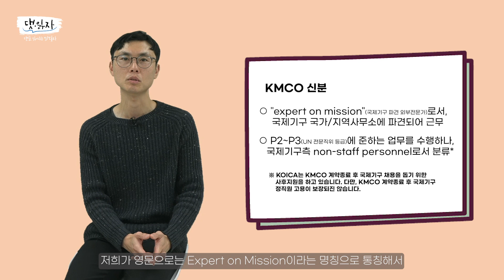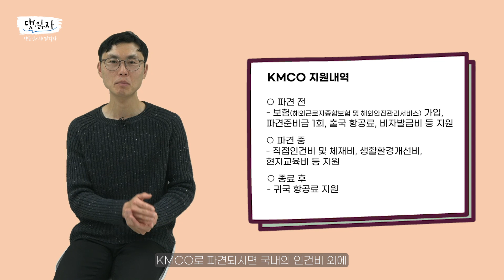[댓읽자] 담당자에게 물어봤습니다🙋‍♂️ KOICA 해외봉사단도 경력으로 인정 되나요?👀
[댓.읽.자] 다자협력전문가(KMCO) 편
물어보고 싶었지만 차마 묻지 못했던...질문 모음 zip⭐

KOICA 경력사다리 2단계🔥
국제기구 커리어를 원하는 분들께 담당자가 자신있게 추천하는 이유는?!
담당자가 직.접. 답해드립니다🙌

📍 00:00 인트로
📍 00:15 KMCO를 소개해 주신다고 하는데, KMCO가 무엇인가요?
📍 00:34 제가 지원할 수 있는 기관이 여러 곳인데, 한 번에 여러 기관에 동시 지원할 수 있나요?
📍 00:47 제2외국어가 필우인 경우, 따로 제2외국어 면접을 보기도 하나요?
📍 01:15 어학점수의 경우, 여러 개 기입 시 가산점이 있나요?
📍 01:41 KOICA 봉사단으로 활동한 기간도 경력에 포함될 수 있나요?
📍 02:10 KMCO로 파견을 가면 각 국제기구 소속으로 일을 하는 건가요? 아니면 KOICA 소속으로 근무를 하게 되나요?
📍 02:39 국가/기구별 경쟁률이 어떻게 되나요?
📍 03:02 면접은 인터뷰 형식의 면접만 보나요? 아니면 발표면접도 보나요?
📍 03:47 파견 연장이 가능한가요? 가능하다면 횟수 제한 등은 없나요?
📍 04:09 파견 연장은 KOICA에서 평가하나요?
📍 04:24 어떤 항목을 기준으로 평가되나요?
📍 04:36 해외파견 시 따로 생활비 지원이 되나요? KMCO로 파견되면 어떤 것들이 지원되나요?
📍 04:57 KMCO 활동 이후, 실제 국제기구에서 근무하는 분들이 많은 편인가요? 같은 기관에서 쭉 근무하게 되는 경우도 있나요?
📍 05:33 중간에 개인 사정이 생기면 잠시 휴직도 할 수 있나요?
📍 05:53 활동 중에 한국에 왔다 갔다 하는 게 가능할까요?
📍 06:10 담당자로서 소개하는 KMCO의 가장 큰 장점!

※ 본 콘텐츠는 댓글 이벤트, FAQ, 기존 문의사항 등의 내용을 바탕으로 제작되었습니다.